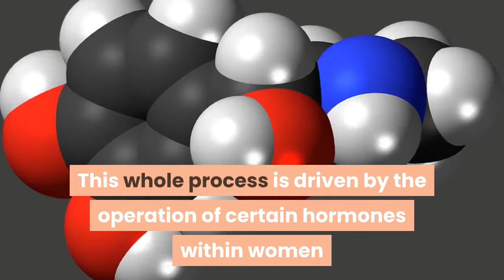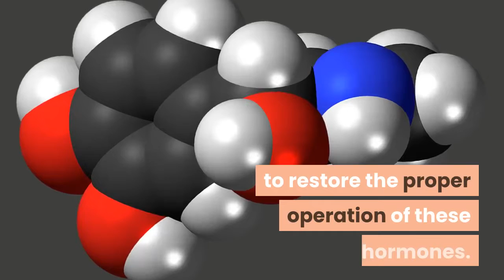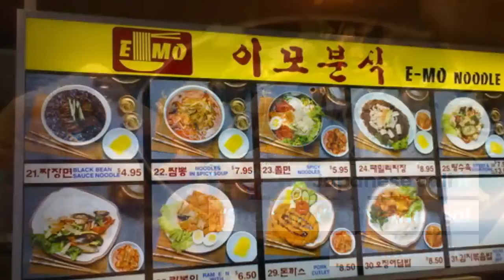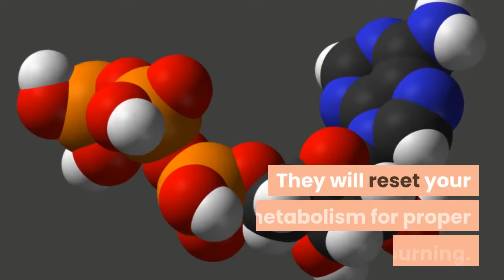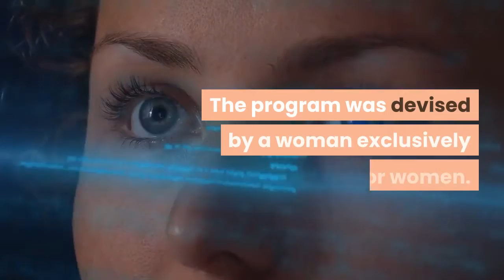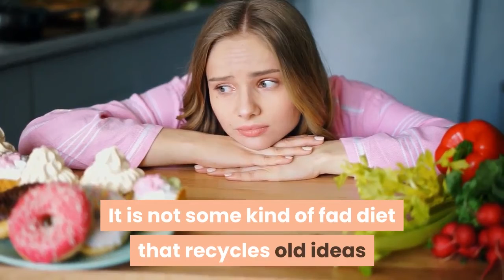Women’s Weight Loss Diet and Exercise Plan | Cinderella Solution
The Cinderella Solution is a Women’s Weight Loss Diet and Exercise Plan for women over 25. Only $37 with a 60-day money-back guarantee.

Nature has designed the female body around three biological imperatives. Survival, finding a mate, and having babies.

This whole process is driven by the operation of certain key hormones within women: Insulin, Cortisol, and Estrogen. The so-called ”ICE” hormones.

During puberty, these hormones work to make women attractive to men.

Soon after, these same hormones act to prepare our bodies for pregnancy. And then things start to change and go downhill.

When the ICE hormones get out of balance, women tend to gain weight and become stressed and depressed. Only $37 with a 60-day money-back guarantee.

The Cinderella Solution is a Women’s Weight Loss Diet and Exercise Plan designed to restore the proper balance and operation of these hormones. It works to fire up the female metabolism and renew its ability to burn fat at maximum levels and rebuild defences against disease and illness.

Traditional diet and high intensity workout programs only have a temporary effect. As soon as you stop them, the weight comes flooding back.

Carly Donovan is the creator of the Cinderella Solution. She called it Cinderella because of the transformative effect it has on her own life. Carly herself lost 84 pounds following this method.

Carly studied the eating and exercise habits of the so-called “thin” countries like Japan, Australia, Spain, and Switzerland. People there eat fat and carbs, drink wine, don’t starve themselves, don’t go crazy in the gym, and don’t put on weight.

She found that the key to weight loss in women is food pairing. The Japanese call it “Shoku-Iku” or Nutritional Architecture.

Carly organized the results of her research in the Cinderella Solution. This is a Women’s Weight Loss Diet and Exercise Plan.t is a diet regimen that does not require starvation or the feeling of food deprivation.

Rather it works through “re-engineering” your diet through food pairing and with no calorie counting. The diet part of the program works over a 28-day period divided into two 14-day repeatable phases.

You supplement this diet program with light exercise. The exercises are 8 to 20 minute long sequences of gentle movement designed for the female body. Workouts are home based with simple equipment. Your own body weight, a yoga mat, and light dumb bells are all you need.

The nutritional guidelines are simple and do not require calorie counting. One of the key aspects of the program is food pairing. The food pairing recommended is kind of mix and match. They have been tested and proven to burn fat naturally. And they are delicious too.

Another key to the success of the Cinderella Solution is that the diet part of the program provides a feeling of fullness and satisfaction that abolishes cravings.

The Cinderella Solution Women’s Weight Loss Diet and Exercise Plan is comprehensive. Only $37 with a 60-day money-back guarantee.

A Quick Start Guide helps you get going with the process immediately.

The Movement Sequencing Guide prescribes specific exercises to be done in a specific order.

The Cinderella Solution is a realistic, proven and detailed step-by-step blueprint by which women can lose weight. It is a complete Women’s Weight Loss Diet and Exercise Plan. Only $37 with a 60-day money-back guarantee.

Natural Health & Healing is a participant in the Amazon Services LLC Associates Program, an affiliate advertising program designed to provide a means for sites to earn advertising fees by advertising and linking to Amazon.com.

We hope you love the products we recommend! We certainly appreciate it when you click through from this channel and make a purchase. It helps us bring useful info and entertainment to you and doesn’t cost you anything more.